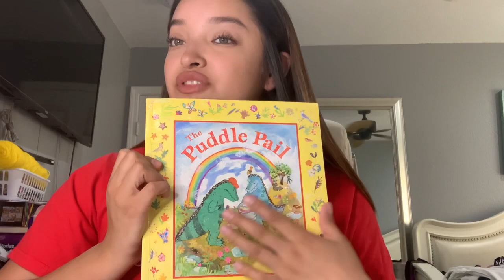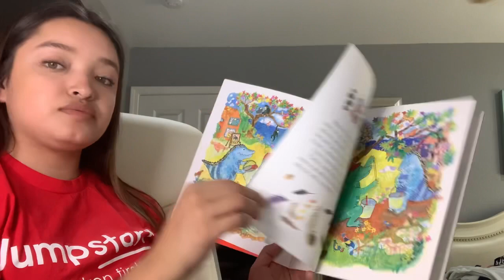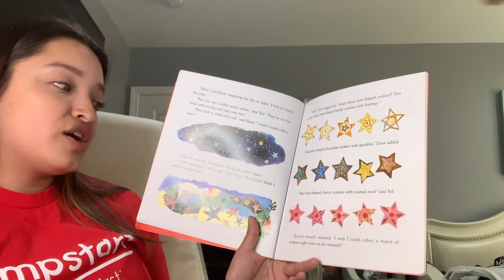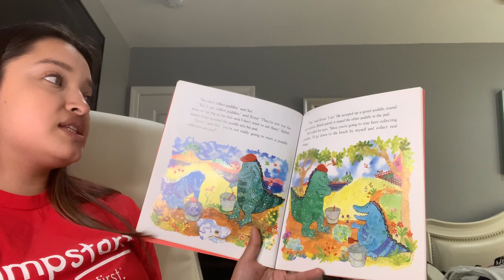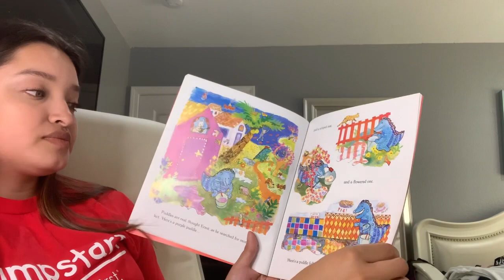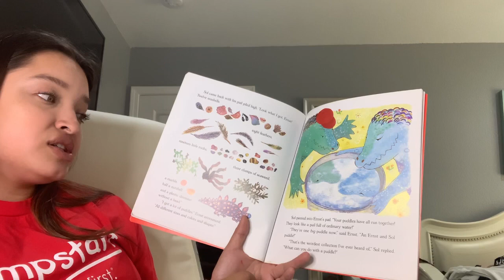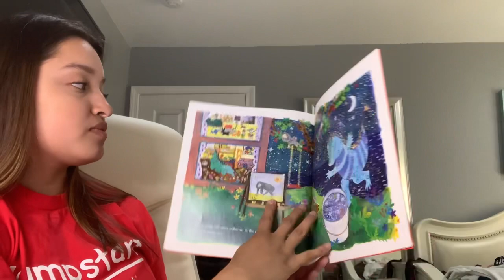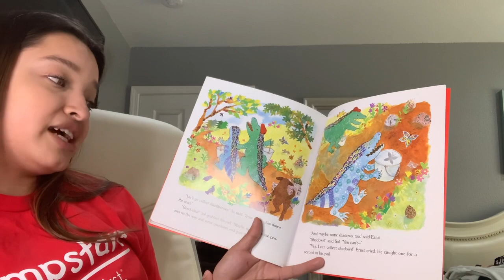Session 15: Reading The Puddle Pail